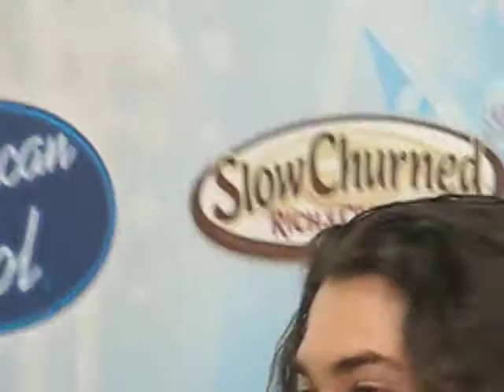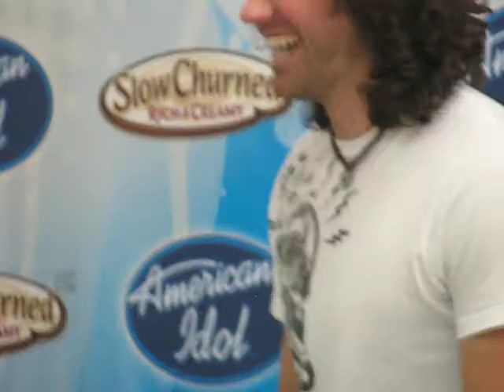Ace Young, Mason Ohio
meet and greet @ Biggs in Mason Ohio
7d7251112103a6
Content-Disposition: form-data; name="field_myvideo_title"